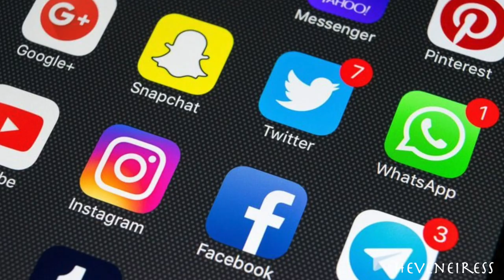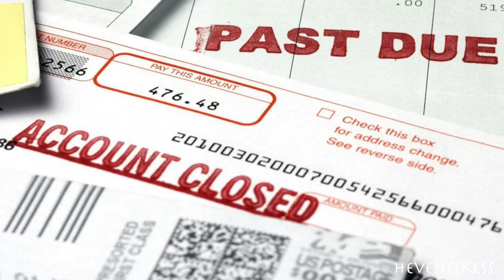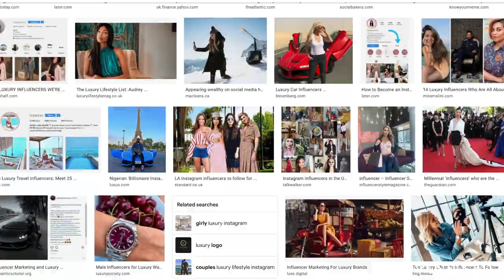SOCIAL MEDIA ANXIETY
2018: The year I deleted social media for good. Are you guilty of doing the most on social media or having anxiety because you feel like you don't measure up and want to quit? -  then this video is for you. In a society where perception is a far cry from reality and people are not living what they "post", I share my thoughts on how to deal with social media anxiety and protect your mental health in case you are contemplating taking a break from Instagram, TikTok, Twitter, Snapchat, and Meta (formerly Facebook).